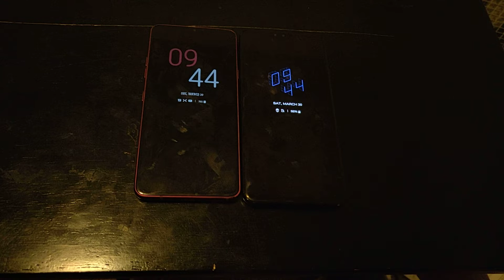What do you expect from the Samsung Galaxy Note 10?